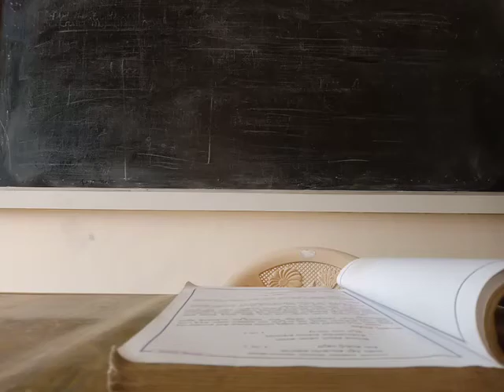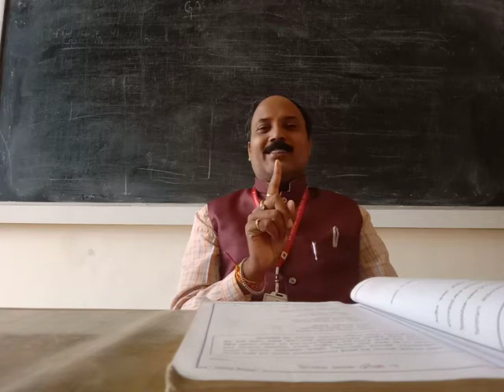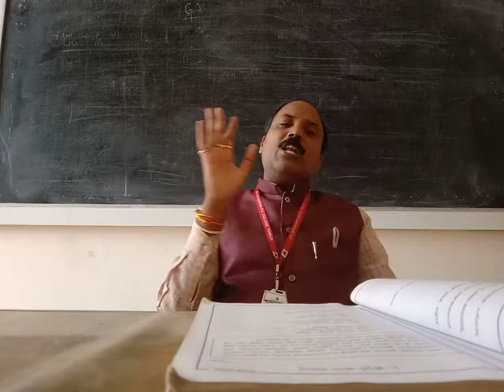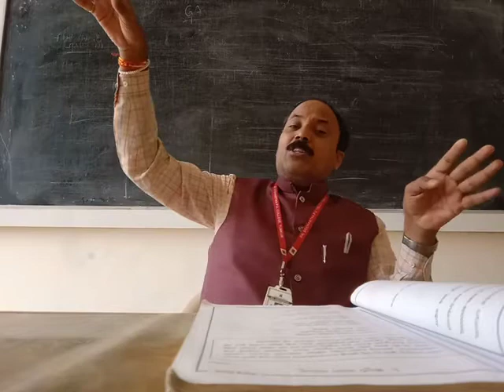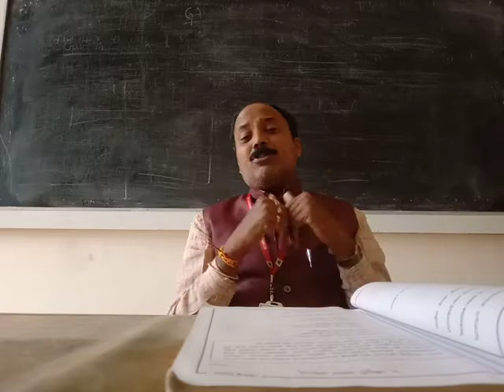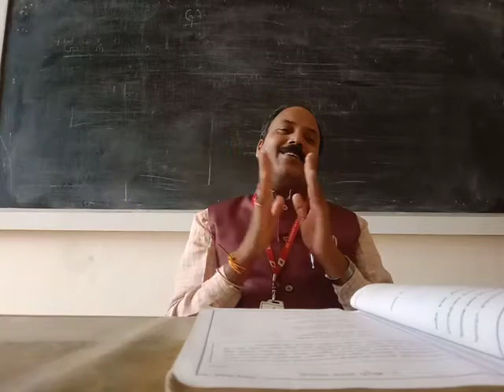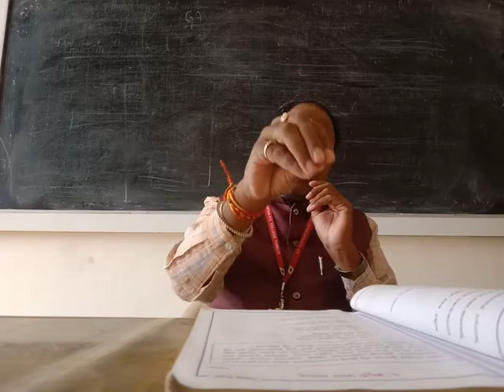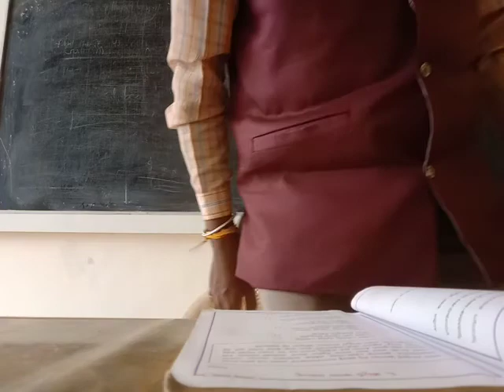ಕನ್ನಡ ತರಗತಿಗಳು-೨೩.ಹಬ್ಬಲಿ ಅವರ ರಸಬಳ್ಳಿ-ಜನಪದ ಸಾಹಿತ್ಯ.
ವಿಶ್ಲೇಷಣೆ-ಸೋ.ಬ.ಜಗದೀಶರವರಿಂದ